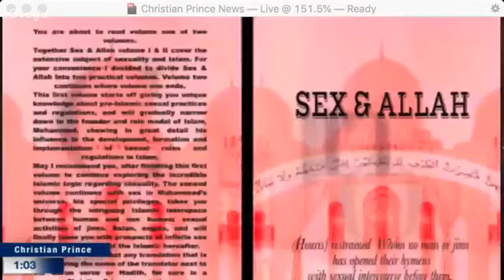live al fadi david wood sam shamoun christian prince